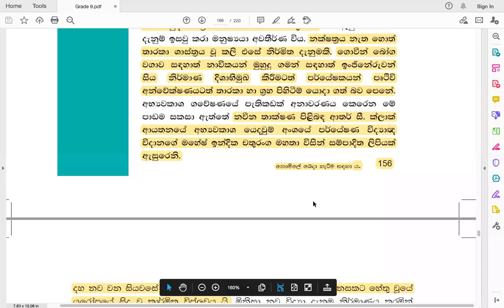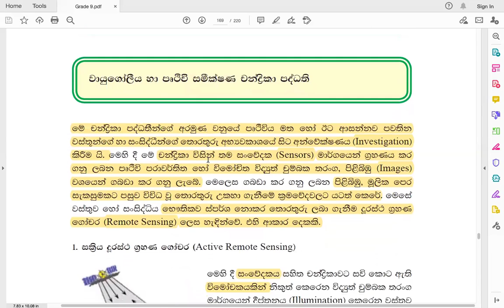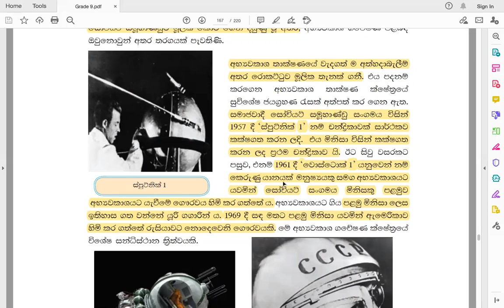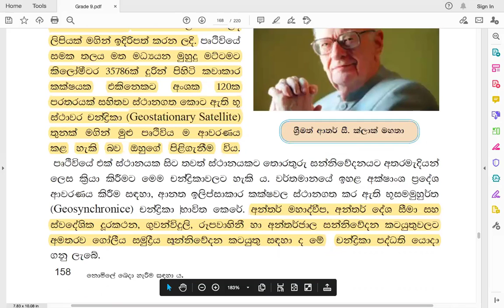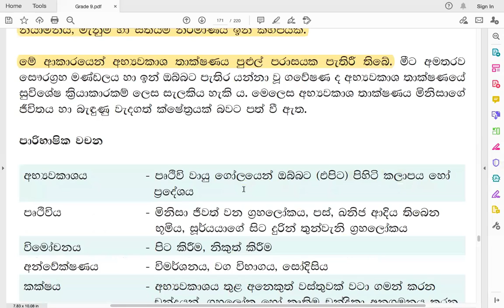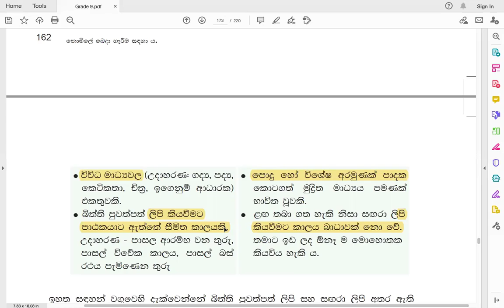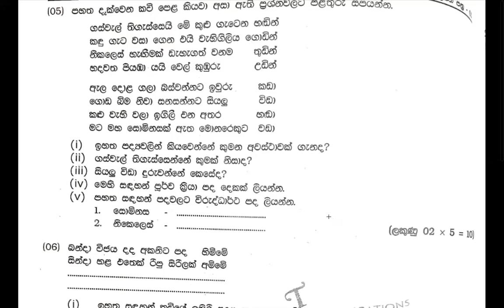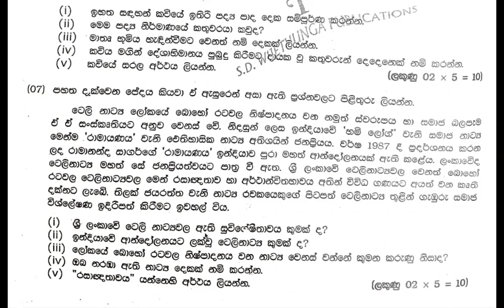Grade 9 සිංහල | 17 පාඩම - අභ්‍යවකාශ තාක්ෂණය හා බිත්ති පුවත්පතක ව්‍යුහය | 2020 10 29 | Abhyavakasha